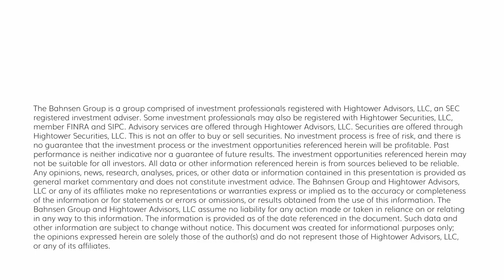The DC Today - Thursday, June 8, 2023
Jobless claims flew up to 261,000 this week, a large and unexpected move that we will need until next week to see if it is just noise.